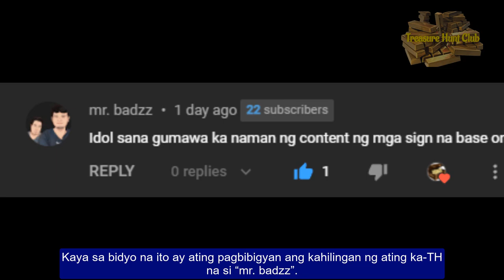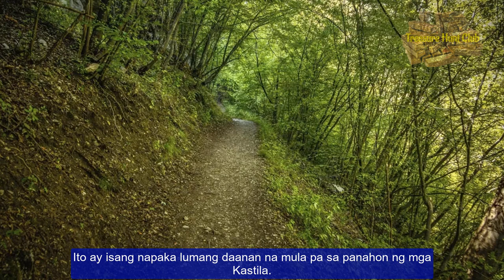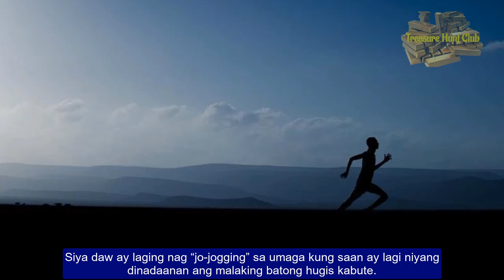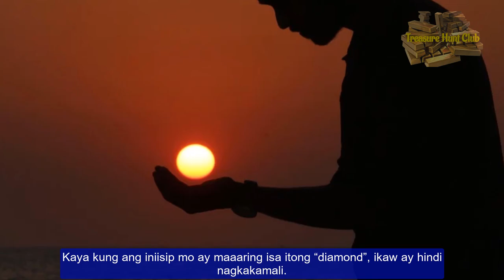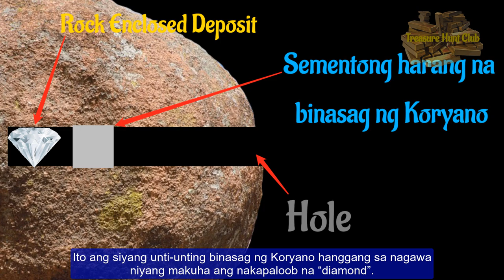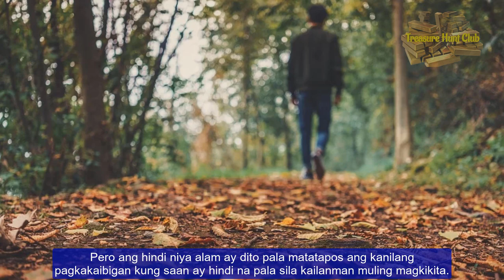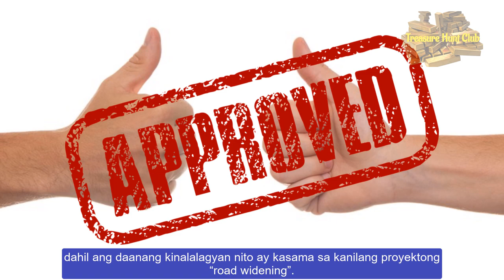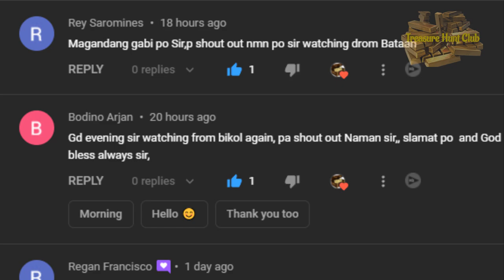Diamond Recovered Inside a Mushroom Shape Rock - Part 1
Ang bidyo na ito ay tungkol sa aking isang karanasan sa isang kakaibang batong hugis kabute na naglalaman ng dyamante.